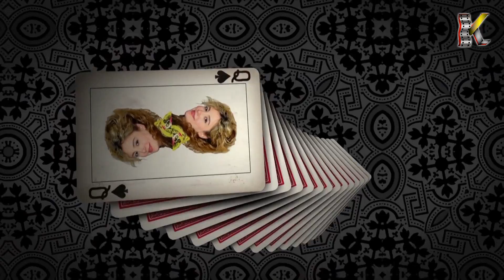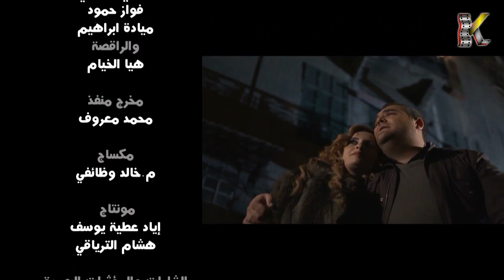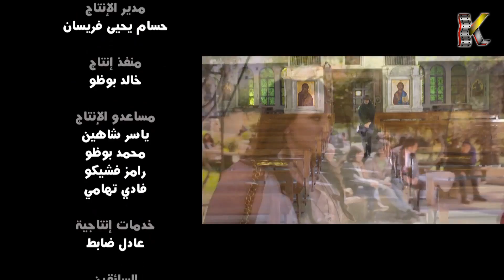مسلسل فتت لعبت ـ الحلقة 28 الثامنة والعشرون كاملة HD | Fatyt Leabit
كوميديا شبابية تسلط الضوء على هموم الشباب ومشكلاتهم، خصوصاً في مرحلة الدراسة الجامعية التي باتت أخطر من مرحلة المراهة. يتناول المسلسل قصة شبان وشابات يدرسون في كلية الإعلام، يتم تقديمهم عن طريق أوراق لعبة "الشدة".

Cast |

ايمن عبد السلام
لمى ابراهيم
رهف شقير
رباب كنعان
جهاد سعد
جمال العلي
حسام تحسين بيك
روعة السعدي
نجاح حفيظ
مرام علي
معتصم النهار
خالد حيدر
طلال مارديني
اندريه اسكاف